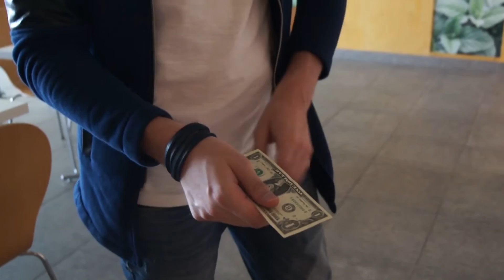ЛУЧШИЕ ФОКУСЫ В ИНСТАГРАМ | ИЛЛЮЗИОНИСТ АЛЕКСАНДР НАПОРКО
Фокусы в Инстаграм, Instagram magic – одно из самых ярких направлений фокусов в интернете. Фокусы с картами, фокусы с монетами, монетой, фокусы с кольцом, фокусы с деньгами и т.д. Все эти направления фокусов нашли свое место в Инстаграме. В этом видео фокусник в Минске Александр Напорко покажет вам самые лучшие фокусы.

Фокусник Иллюзионист Александр Напорко Минск. Москва. СПб